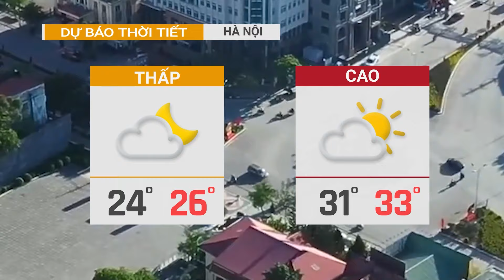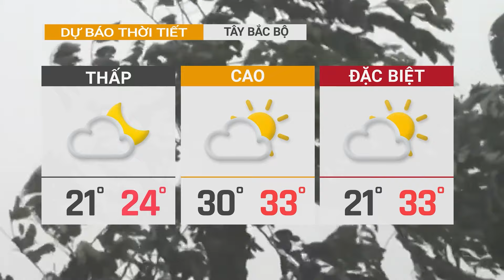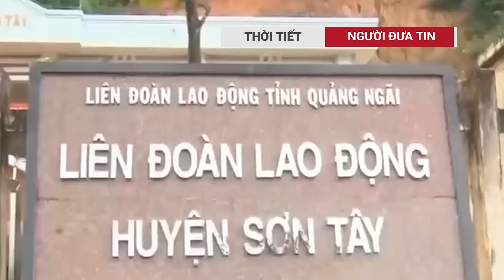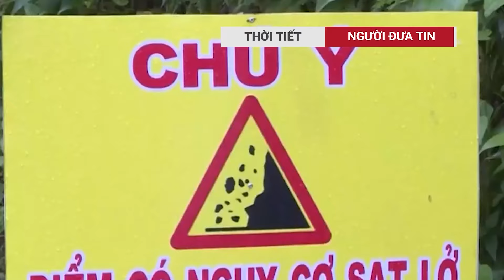Dự báo thời tiết 26/09 | Lũ ngập hàng nghìn ngôi nhà, người dân trốn lụt kéo nhau ra đê ở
Lũ ngập hàng nghìn ngôi nhà, người dân trốn lụt kéo nhau ra đê ở, Dự báo thời tiết 26/09. Tình trạng ngập lụt nặng nề đã làm cho hơn 700 hộ dân rơi vào cảnh khốn đốn. Để giảm thiểu thiệt hại, nhiều gia đình đã phải nhanh chóng di dời tài sản và vật nuôi lên bờ đê, dựng lán tạm để tránh lũ.
Theo Công Luận đưa tin, tại xã Yến Sơn, hai thôn Chuế Cầu và Bình Lâm chịu ảnh hưởng nặng nhất với tổng cộng 513 hộ bị ngập sâu trong nước. Trong khi đó, tại thị trấn Hà Trung, tiểu khu Tương Lạc cũng không thoát khỏi cảnh lụt lội, với hơn 200 hộ dân bị nước dâng cao, có nơi nước lên đến 1,6m. Nhiều gia đình phải sống trong cảnh cô lập, không thể di chuyển và sinh hoạt bình thường.